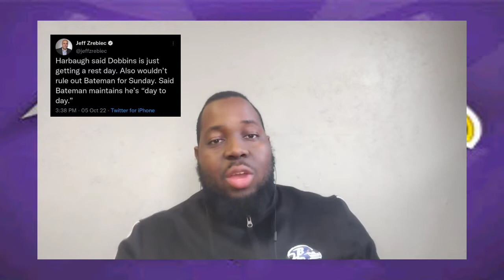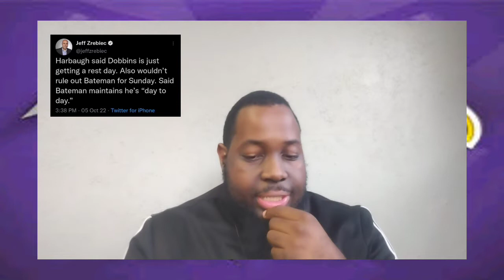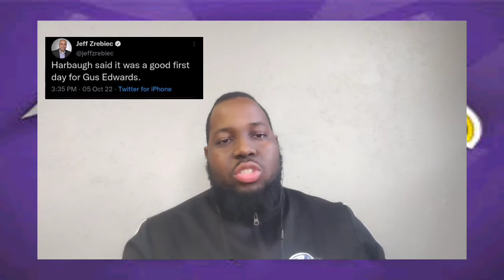Ravens Injury Report (10/5): Gus Edwards Returns To Practice! & Rashod Bateman Day-to-day....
Ravens Injury Report ahead of Bengals game. Ravens get a key member back today at practice!